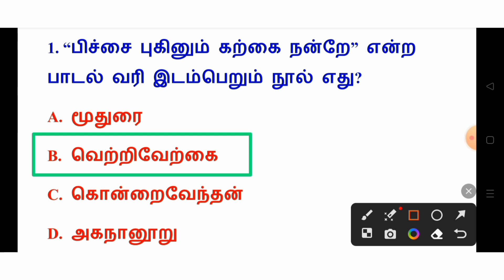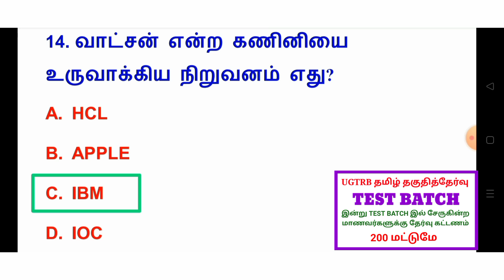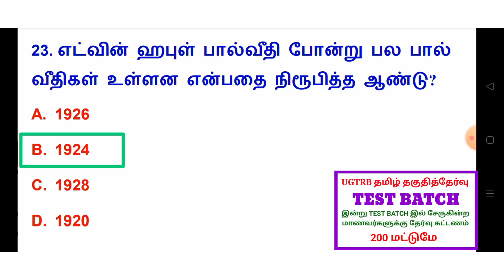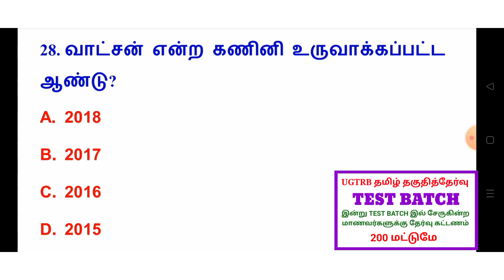🛑UGTRB தமிழ் தகுதித்தேர்வு வினா விடைகள் - 31 UGTRB Syllabus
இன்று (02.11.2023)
UGTRB தமிழ் தகுதித்தேர்வு TEST BATCH இல் சேருகின்ற மாணவர்களுக்கு தேர்வு கட்டணம் 200 மட்டுமே

200 ரூபாய் தேர்வு கட்டணத்தில் 30 தேர்வுகள் (3000 வினா விடைகள்)

Ug trb syllabus

Ug TRB English syllabus

Ug trb

Ug trb eligibility question

Ug trb Tamil syllabus

Ug TRB notification 2023

Ug TRB maths model question paper

Ug trb maths study material

Ug trb syllabus 2022

TRB Tamil syllabus and study materials books

TRB Tamil question answer

TRB Tamil class

TRB Tamil syllabus

Tamil unit 1

TRB Tamil syllabus 2023

TRB Tamil eligibility test syllabus

TRB Tamil question paper

Trb Tamil coaching classes

Trb Tamil unit 1 questions and answers

Pg trb Tamil unit 1

Pg trb Tamil syllabus

Pg trb Tamil 2022 cut off marks

Pg trb Tamil class

Pg trb Tamil material

Pg trb Tamil unit 1 study material

Pgtrb maths class video in Tamil

Pgtrb qualification in Tamil

Pgtrb history syllabus in Tamil medium

TRB TAMIL UNIT - 1

TRB TAMIL UNIT - 2

TRB TAMIL UNIT - 3

TRB TAMIL UNIT - 4

TRB TAMIL UNIT - 5

TRB TAMIL UNIT - 6

TRB TAMIL UNIT - 7

TRB TAMIL UNIT - 8

TRB TAMIL UNIT - 9

TRB TAMIL UNIT - 10

TRB exam details in Tamil

Trb exam 2023 notification

Trb beo

Pg trb Tamil questions and answers

Salem PG TRB coaching centre

Pg trb psychology study material in Tamil

Educational psychology mock test

Tet Psychology classes in English

Tet Paper 1 psychology classes

Top 7 Tamil psychology

Exam daily tet class

TRB psychologist study material in Tamil

Trb psychology class in Tamil

TRB psychology questions in Tamil

TRB psychology

TRB psychology study material in English

TRB psychology syllabus

TRB psychology in Tamil

TRB psychology questions

TRB psychology class

PG trb psychology reference books

Pgtrb psychology syllabus in Tamil PDF download

Pgtrb psychology syllabus in English PDF

Pgtrb psychology in English

Pg trb psychology syllabus in Tamil

Pg trb psychology unit 1